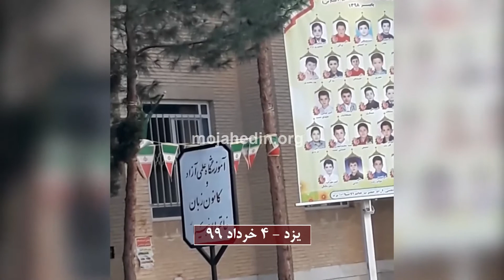فعالیت کانون های شورش و قیام در شهرهای مشهد، کرج، خرم‌آباد، بهبهان، بلوچستان و یزد به مناسبت ۴ خرداد